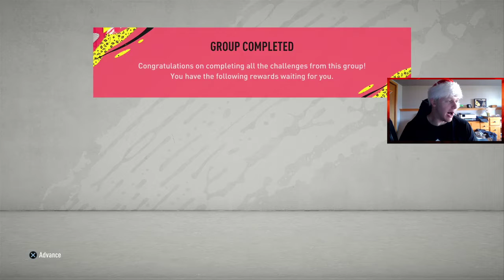How To Make/Save Coins Using Repeatable SBC'S | 83+ Rated Player Packs And 82-88 Rated Player Packs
My PSN: mumbo-elite8
Battle.net: MumboElite#1912